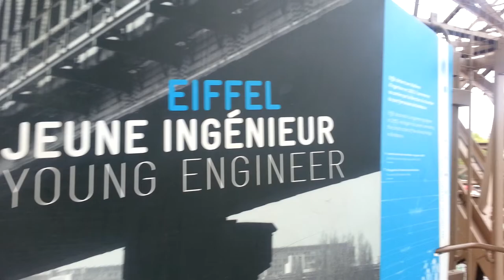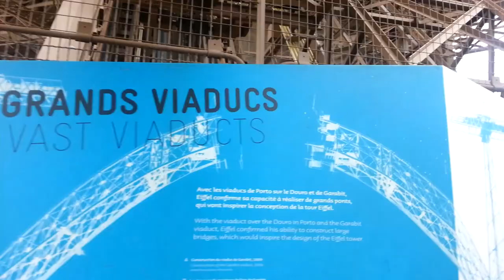Climbing the Eiffel after drinking wine and eating cheese and bread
Wine, cheese and bread she said!